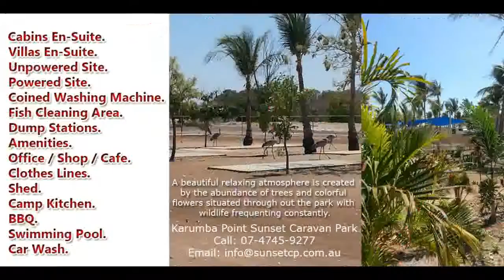Incredible Fish Caught in Karumba